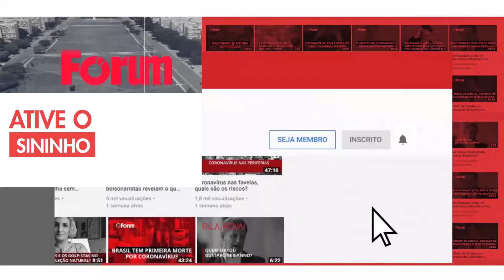Edegar Pretto, líder nas pesquisas para o governo do RS: "Seremos o maior palanque do Lula"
O deputado estadual Edegar Pretto (PT-RS) afirma que o Rio Grande do Sul não é um estado bolsonarista e será palanque de Lula nas eleições de 2022."Os gaúchos sentem a falta do governo que colocava o povo no orçamento." Entrevista exibida ao vivo em 28/12/2021 no programa Fórum Onze e Meia.